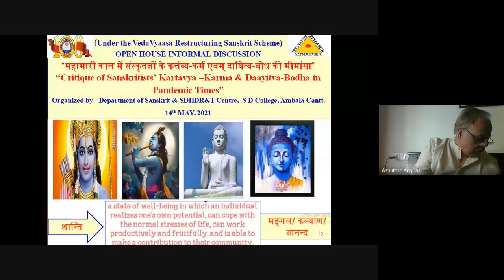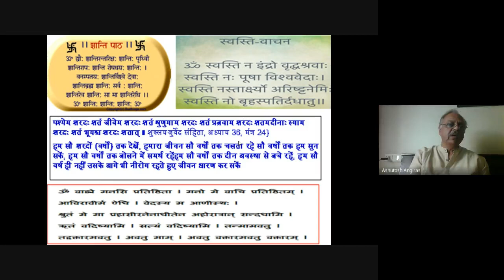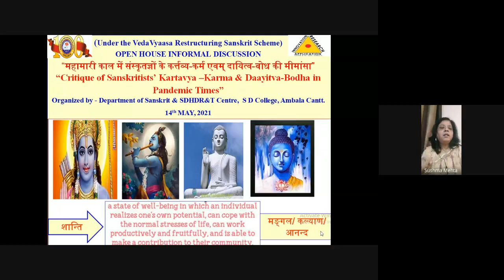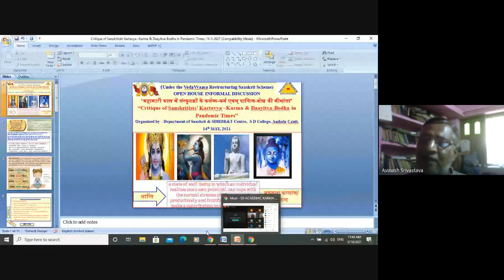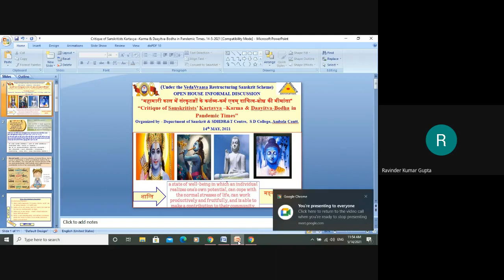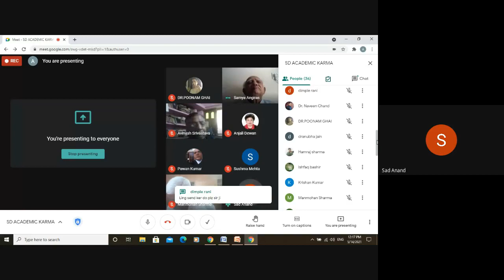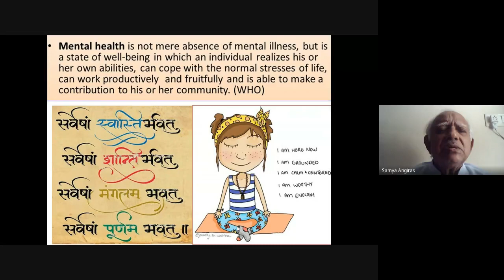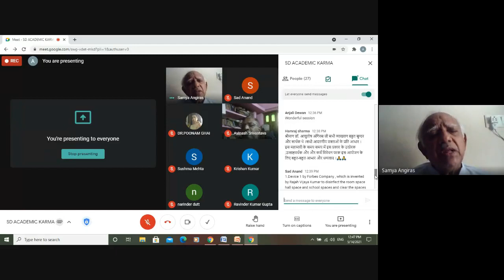Critique of Sanskritists’ Kartavya –Karma & Daayitva Bodha in Pandemic Times, 14 -5 -2021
Gist of the Toady’s Academic Karma (14th May, 2021)

Under the VedaVyaasa Restructuring Sanskrit Scheme, Dept of Sanskrit & SDHDR&T Centre, Sanatan Dharma College, Ambala Cantt,  organized an open house discussion session on the topic - महामारी काल में संस्कृतज्ञों के कर्त्तव्य-कर्म एवम् दायित्व-बोध की मीमांसा” “Critique of Sanskritists’ Kartavya –Karma & Daayitva-Bodha in Pandemic Times” in which 38 participants from different states shared their views. Dept of Sanskrit made a PowerPoint presentation on the issue and raised multiple questions. Dr. Sushma Mehta, Dr. K E Sadanand Unni, Dr. Avnash Chandra Srivastav, Dr R K Gupta, Dr. Manmohan Sharma, Dr Pawan Kumar, Dr. Krishan Kumar, Dr. Poonam Ghai, Dr Anjali Diwan & others made multiple suggestions regarding application of Sanskrit Shaastras & effective, positive role of Sanskritists in this pandemic situation. Prof (Dr) Ramakant Angiras, presented the concluding remarks and stressed that Sattva of every individual must explored and enhanced to his or her full extent to recorrect the path of humanity.

Regards
Ashutosh Angiras